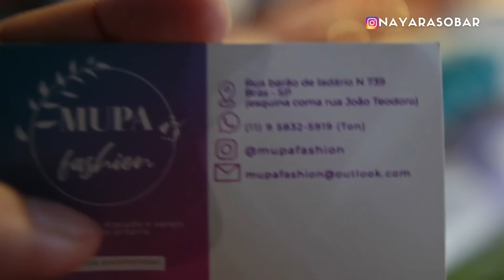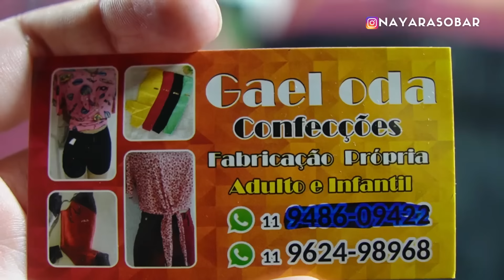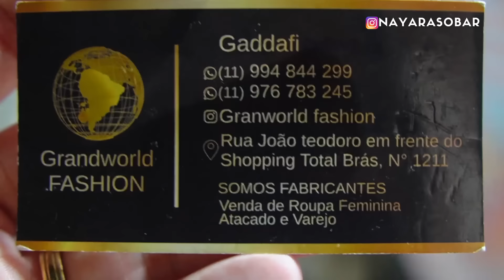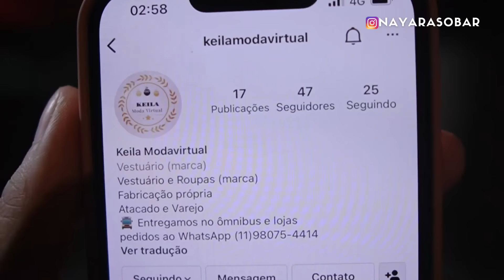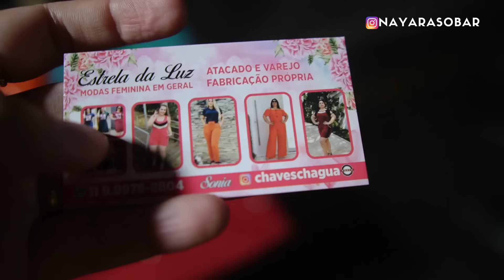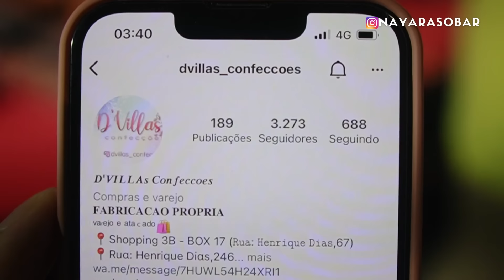🟠FORNECEDORES DA RUA BARÃO DE LADÁRIO NA FEIRINHA DA MADRUGADA DO BRÁS! Atacado em São Paulo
Manas, hoje andei pela rua Barão de Ladário na feirinha da madrugada do Brás e mostrei muitos fornecedores, inclusive a Neide Fashion.

Nesse vídeo você encontra conjuntinhos plus size na poliamida, vestidos, kimonos, shortinhos de 10 reais, blusinhas, blazer em várias cores, tricot da Neide, inclusive peças de inverno, croppeds e tops, cardigan, pijamas e muito mais.